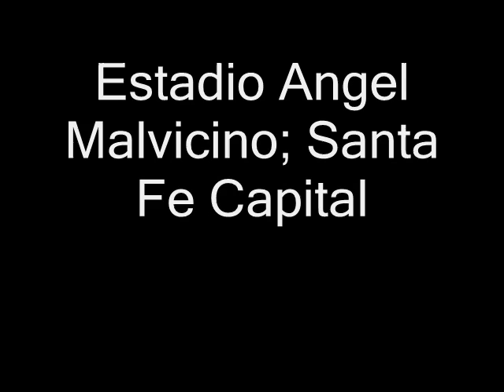LOS DEL FUEGO EN CONCIERTO Domingo 11 de marzo Estadio Angel Malvicino(Sta Fe Capital)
Los Del Fuego EN CONCIERTO!!!
Domingo 11 De Marzo en el Estadio Angel Malvicino
Santa Fe Capital...TE ESPERAMOS